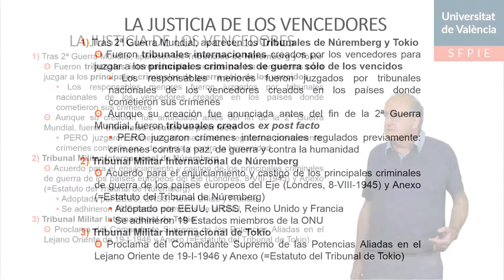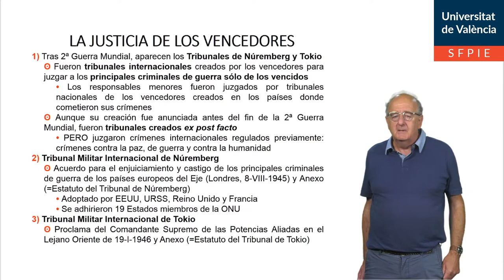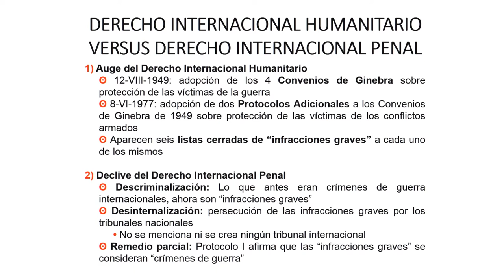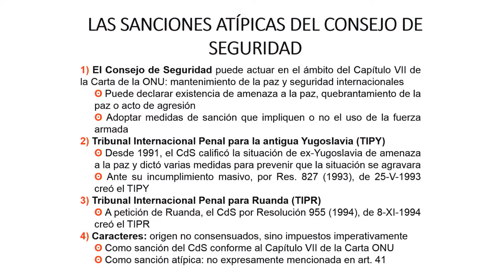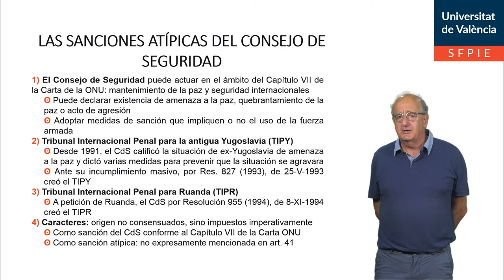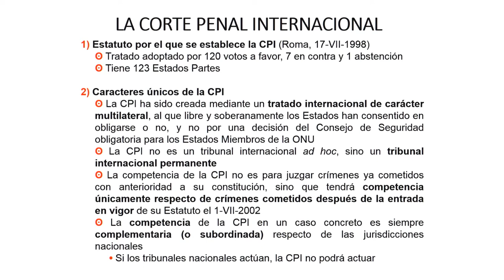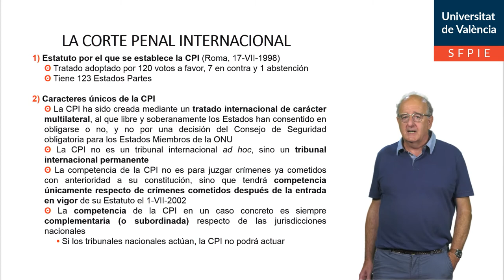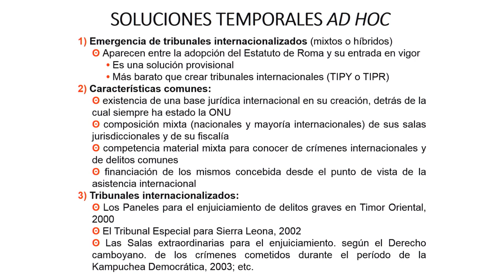La creación de tribunales internacionales penales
Autor: Bou Franch, Valentín
Serie: Derecho Internacional Penal
Año: 2020
Resumen: En esta píldora educativa se da una visión general sobre la creación de los distintos tribunales internacionales penales a los largo del SXX y su eficacia en la persecución de los crímenes internacionales.